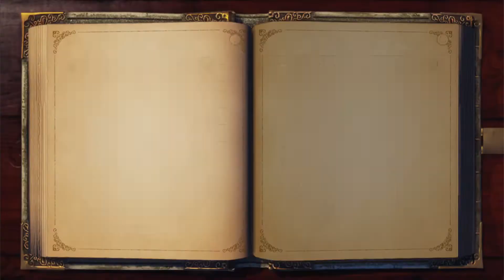Fable Anniversary - 20 - Murder with a Twist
Alternate title: Brotherly Love

Patrons:
DaemonLion, John Bunday